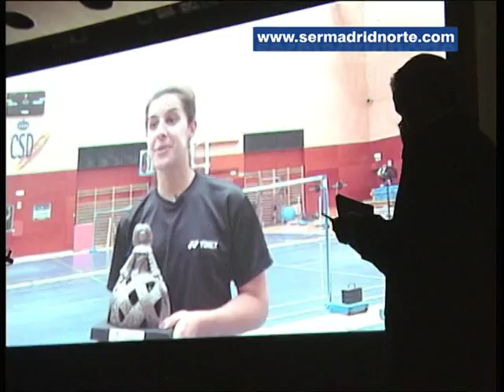FUNDAL celebra sus 20 años de vida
La Fundación del Deporte de Alcobendas celebró ayer una gala conmemorativa junto a deportistas, empresas y entidades